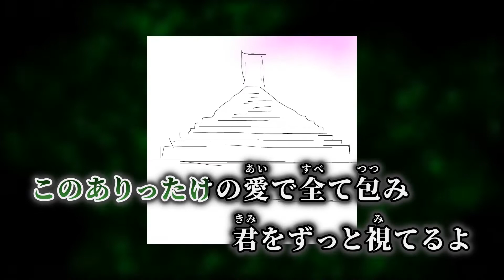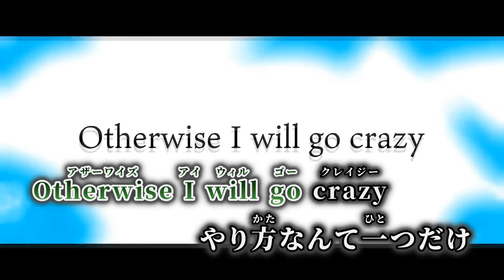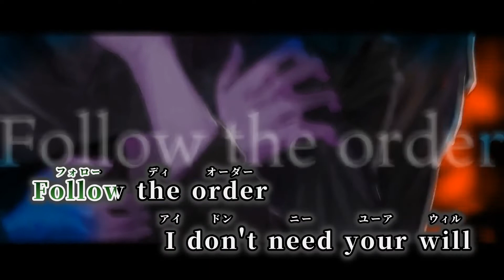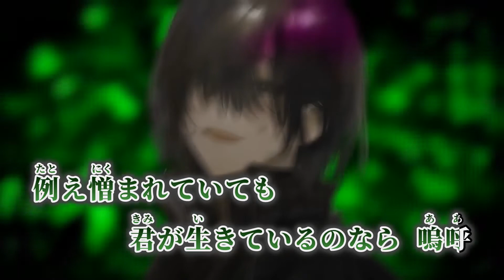【ニコカラ】DOMINATION ／ DUSTCELL off vocal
DUSTCELL様の DOMINATION のニコカラです。